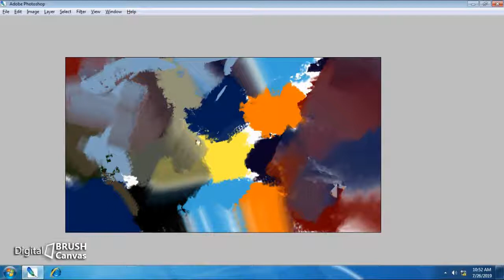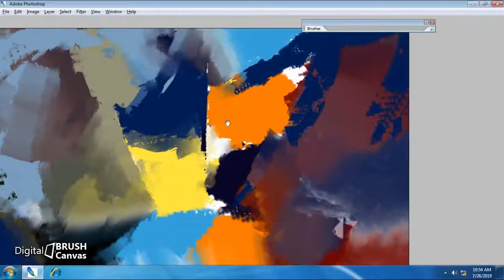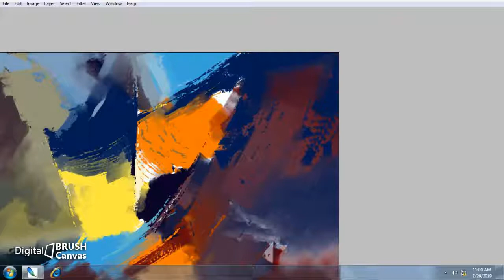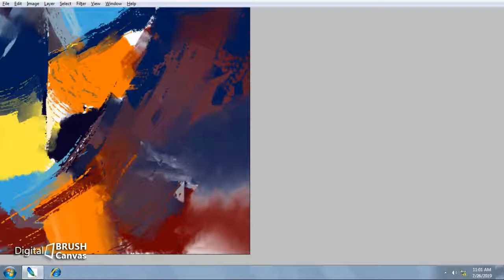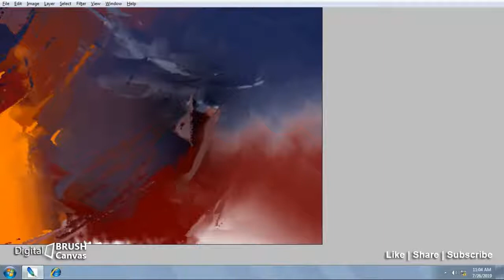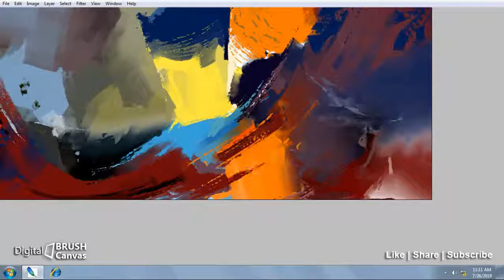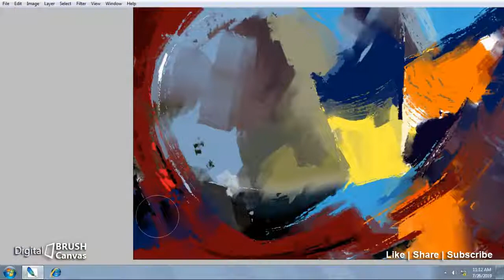Abstract painting | digital art | easy painting | how to make easy digital painting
By: Ajit Lakra